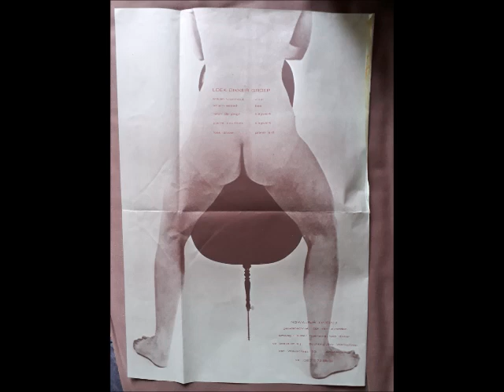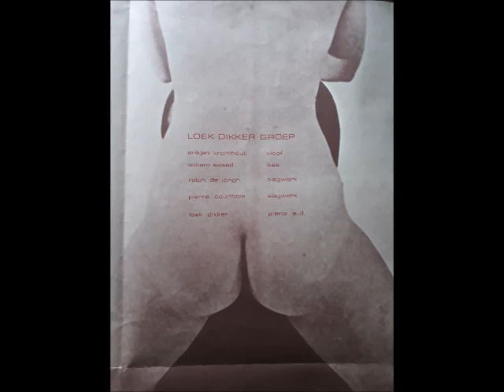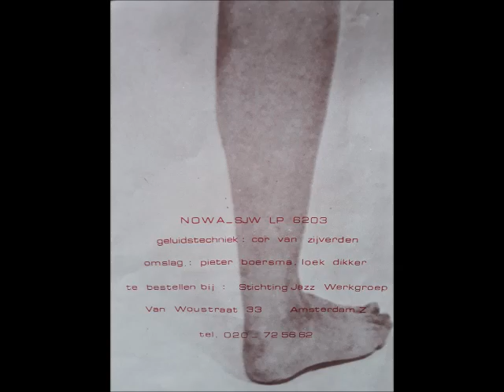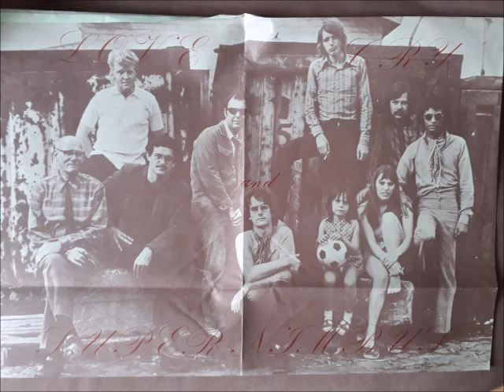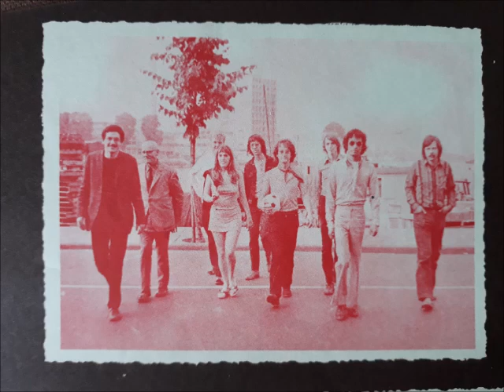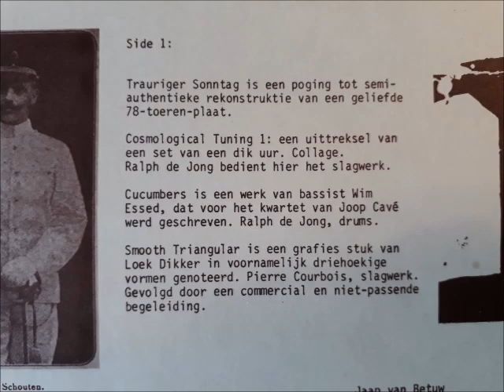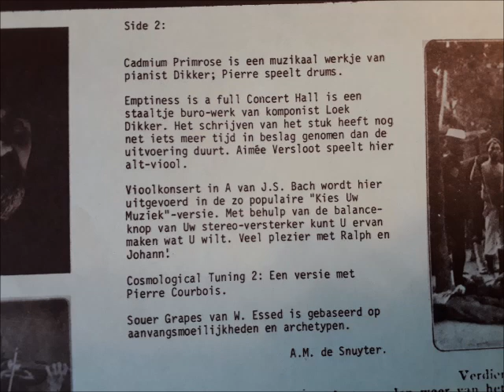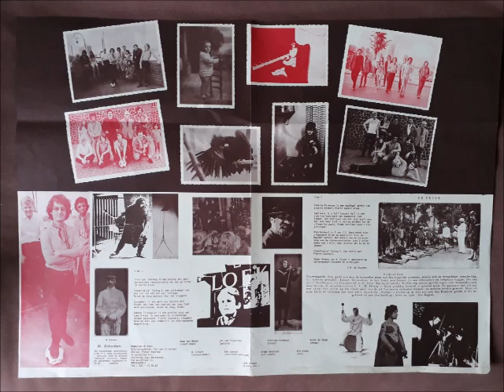Loek Dikker - Love Cry And Super Nimbus (Holland 1970, Free-Jazz/Improvisation/Experimental)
01 - 00:00 - Trauriger Sonntag
02 - 02:49 - Cosmological Tuning 1
03 - 15:24 - Cucumbers
04 - 19:29 - Smooth Triangular
05 - 22:06 - Cadmium Primrose
06 - 26:37 - Emptiness Is A Full Concert Hall
07 - 28:47 - Vioolkonsert in A van J.S. Bach
08 - 31:43 - Cosmological Tuning 2
09 - 41:05 - Souer Grapes